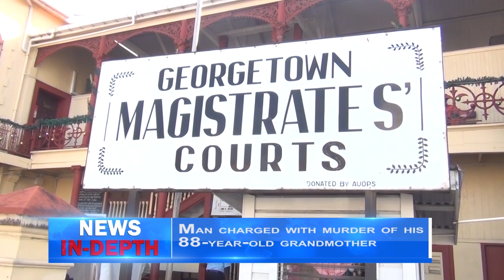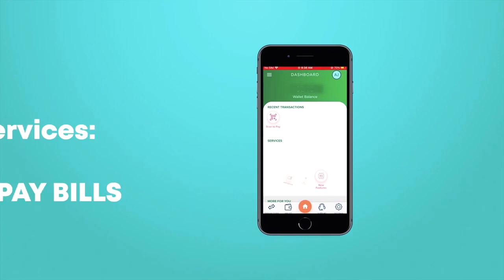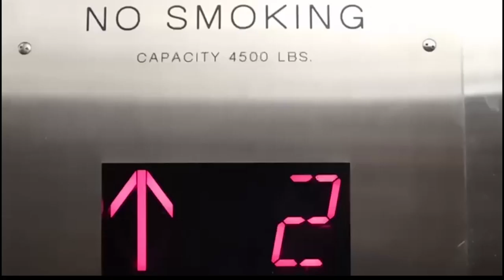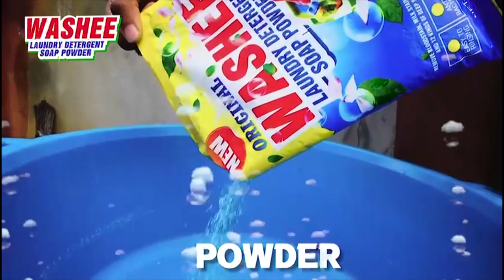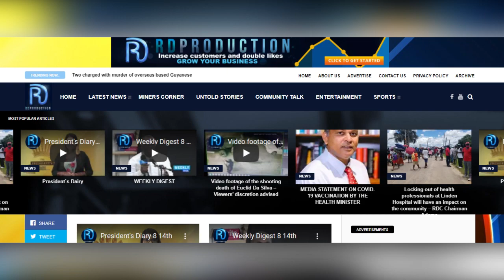News In depth 28th March 2023